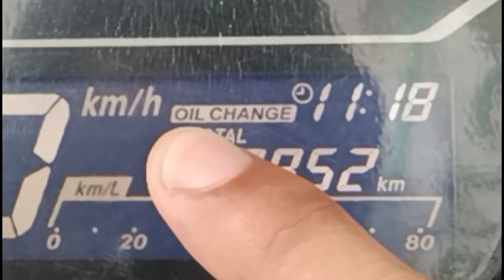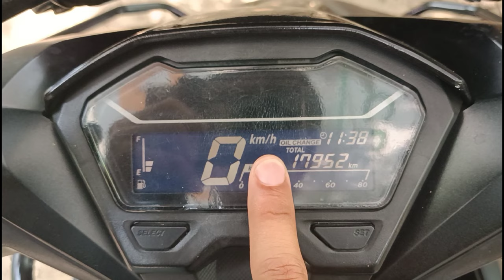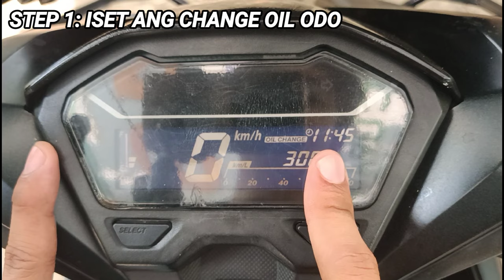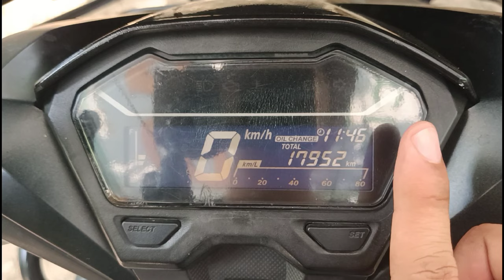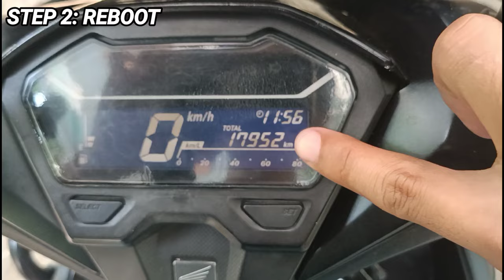PAANO ALISIN ANG OIL CHANGE INDICATOR SA HONDA CLICK AT MAGSET NG OIL CHANGE ODO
Sa videong ito pag uusapan natin ang mga paraan kung paano alisin o tanggalin ang oil change indicator ni honda click